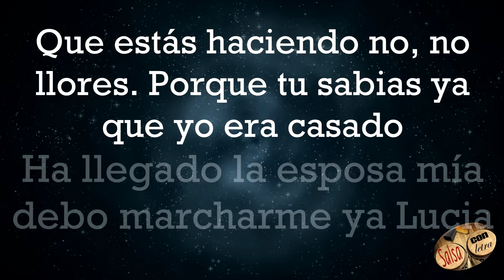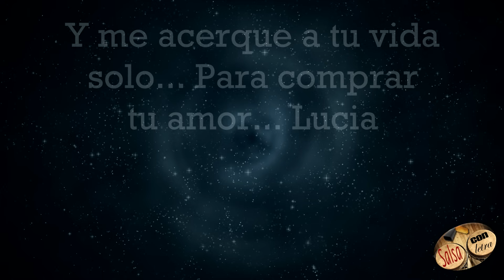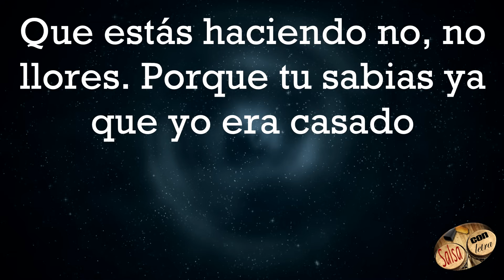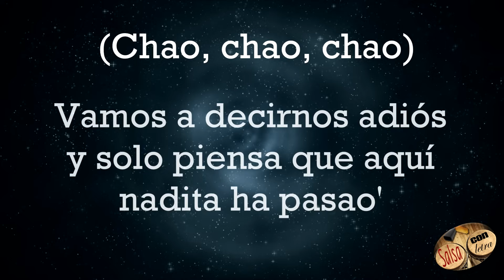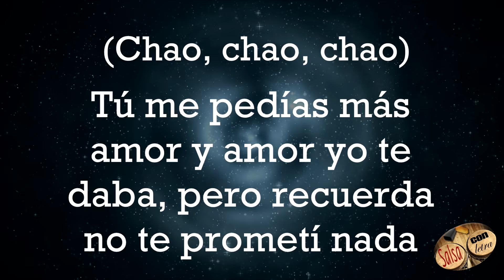Lucia - Danny Rivera+letra (Salsa Con Letra) HQ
Para mayor información escríbenos al 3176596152

Letra:

En su ventana yo cantaba
Y con el corazón decía:
Ha llegado la esposa mía,
Debo marcharme ya, Lucia,
Que estas haciendo no, no llorés,
Porque tu sabías ya, que yo era casado.
Chao, chao, chaooo.
Adiós Lucia ya debo marchar.
Chao, chao, chaooo
A otro en tu balcón encontrarás.
Chao, chao, chaooo.
Adiós, adiós Lucia...
Y me acerque a tu vida solo
Para comprar tu amor, Lucia.
Y te compre hasta el corazón,
Perdona si fue así, Lucia.
Que estas haciendo no, no llores,
Chao, chao, chaooo.
Chao, chao, chaooo.
A otro en tu balcón encontraras.
Chao, chao, chaooo, adiós, adiós Lucia...
Chao, chao, chaooo
Vamos a decirnos adiós y solo piensa que aquí nadita ha pasao'.
Chao, chao, chaooo.
Para decirte adiós vida mía solo basta decir adiós.
Chao, chao, chaooo.
Tú me pedias más amor, mi amor yo te daba, pero recuerda no te prometi nada.
Chao, chao, chaooo.
Nuestra relación comenzó como un juego y ahora quien apaga ese fuego, fuego de amor.
Chao, chao, chaooo.
Ha llegado la hora de marcharse y aquí es cuando se despiden dos amantes
Adiós Lucía... chaooo